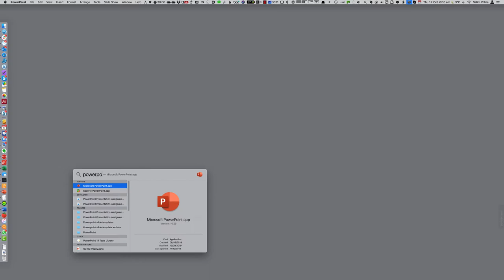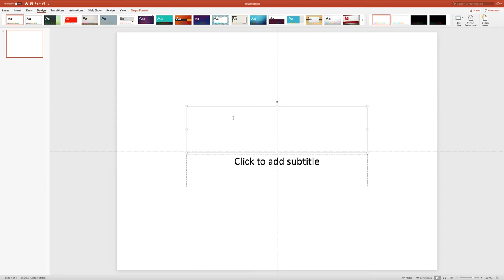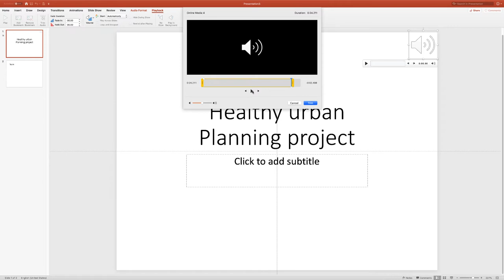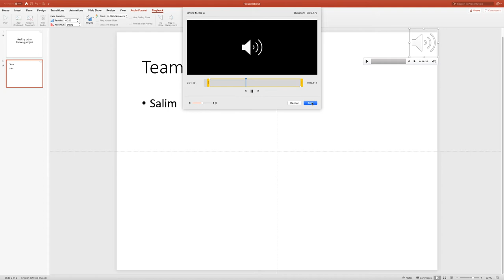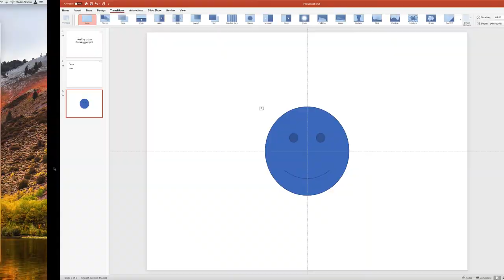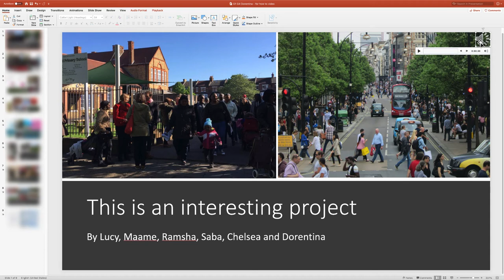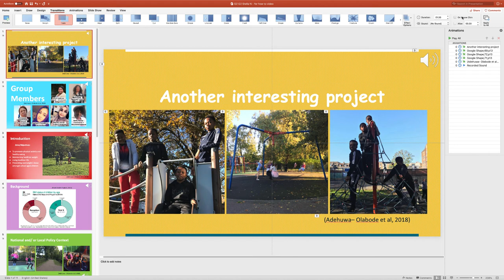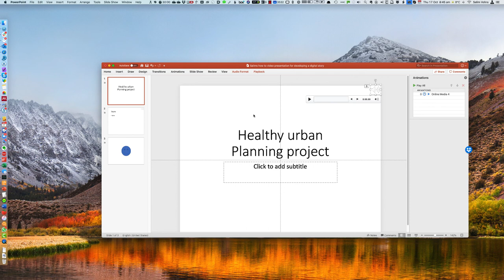How to create a narrated digital story in Microsoft PowerPoint, Part 2 of 2: advanced functions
This video goes into some more advanced functions for creating a digital story such as trimming audio recordings and using some of the other audio related functions to create a digital story in Microsoft PowerPoint.